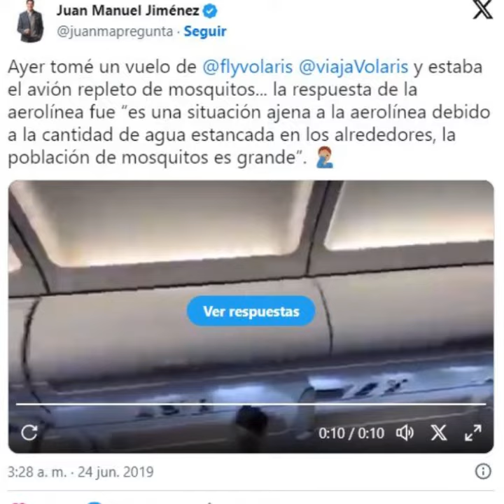墨西哥一航班因舱内遭到蚊子群袭击延误数小时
墨西哥瓜达拉哈拉机场一航班遭遇蚊子入侵，空乘人员与蚊子群战斗数个小时，导致航班延误。

【Wechat】
 PSTV_US